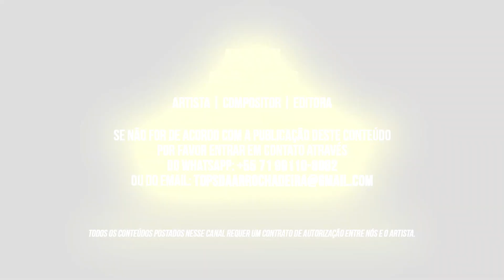Vai Sentar Pro Pai (Arrochadeira Remix) - Teko Bolado, GN Sheik e ADK no Beat (Tops da Arrochadeira)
Artistas: Teko Bolado e GN Sheik
Produção Musical: ADK no Beat